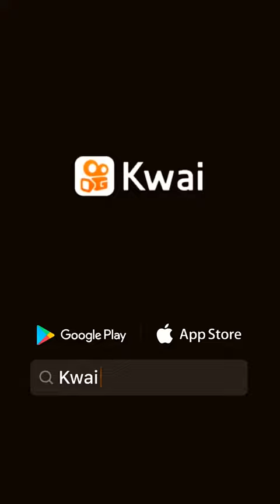20 de enero de 2022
Yasmin Valenzuela931:Lo mejor del live del Kun SomosCampeones EstoesArgentina Vamosargentina mijugadorfavorito CelebraciónDeCampeones 🇦🇷🇦🇷🇦🇷